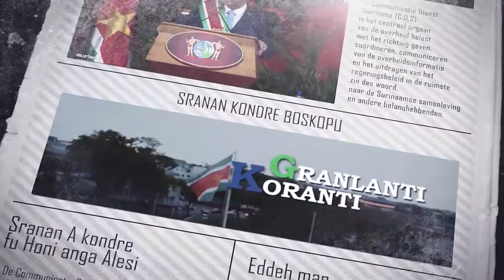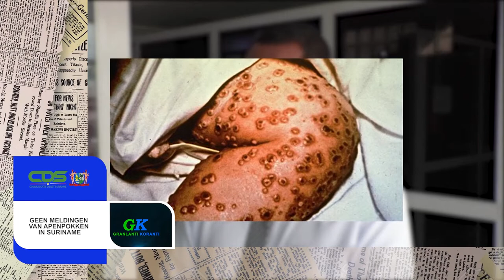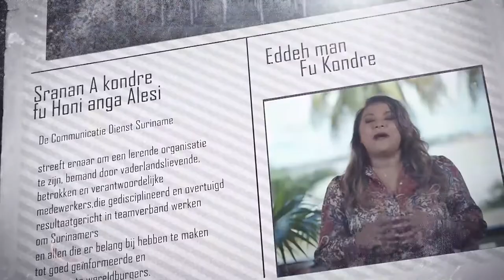𝔾ℝ𝔸ℕ𝕃𝔸ℕ𝕋𝕀 𝕂𝕆ℝ𝔸ℕ𝕋𝕀 (SRANAN), DD 23 MEI 2022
De onderwerpen in deze aflevering zijn:
- Zachari Zeegelaar, eerste Surinaamse arbiter op WK-eindronde
- Parlement geeft goedkeuring aan Staatsbegroting 2022
- Geen meldingen van apenpokken in Suriname